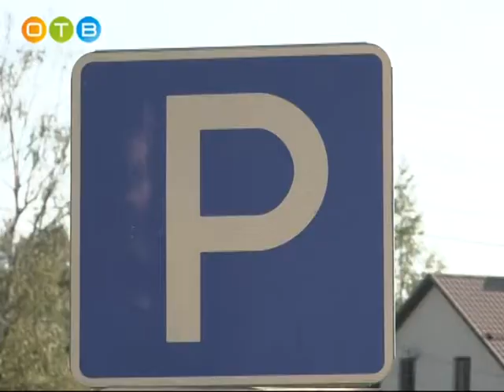Актуальный вопрос жителя современного мегаполиса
По сообщению министерства транспорта и дорожной инфраструктуры Подмосковья, на сегодняшний день в регионе наблюдается дефицит парковочных зон и составляет он порядка 280 тысяч машино-мест. Власти планируют решить эту проблему в ближайшее время. Уже к концу этого года в рамках губернаторской программы в Одинцовском районе приступят к организации двух с половиной тысяч новых парковочных мест.